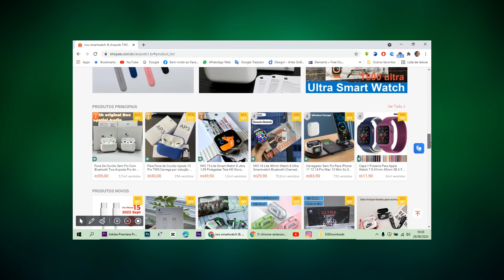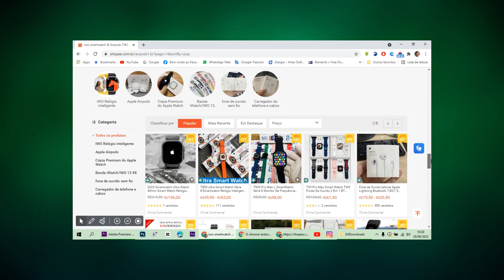Produtos Legais e Baratos que Chegou da Shopee. (Smartwatch 8 Ultra por R$ 49,90)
Fone De Ouvido Bluetooth Airpods Pro 2 Com Sensor De Volume Siri & Pop up

🔰COMPARTILHE📱